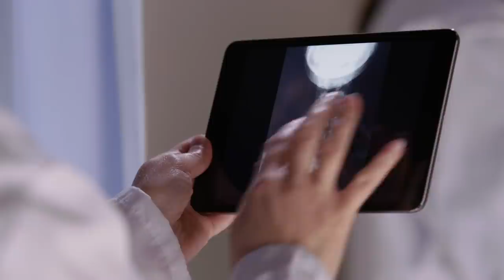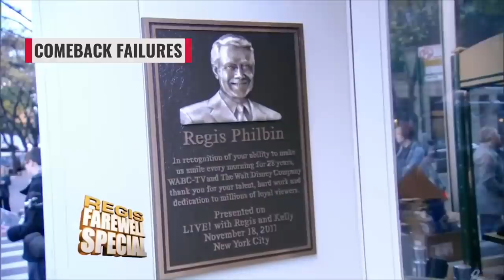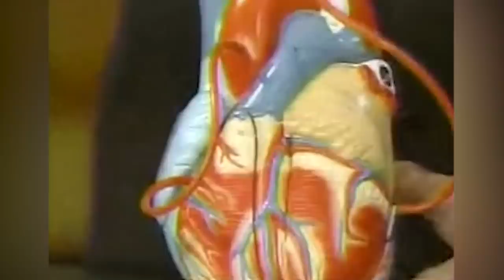Tragic Details About Regis Philbin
There’s a reason why Regis Philbin had a storied career on television. He personified good and happy feelings through his smiling face and infectious character.

Philbin was known for hosting the nationally syndicated version of the talk show, Live, from 1988 to 2011. That’s a long time to be on one show. But Philbin’s career wasn’t always rosy. The beloved TV personality suffered through numerous career flops before finally making it big.

Before scoring big with Live, Philbin was on the short-lived Regis Philbin Show, The Joey Bishop Show, and the game shows The Neighbors and Almost Anything Goes. Watch the video to learn more about the tragic details about Regis Philbin.

Early career struggles | 0:00
Philbin's son died young | 1:05
Death of a secret brother | 1:33
Sad to leave Live | 2:43
Comeback failures | 3:42
Many health issues | 4:46
Passing away in 2020 | 5:47